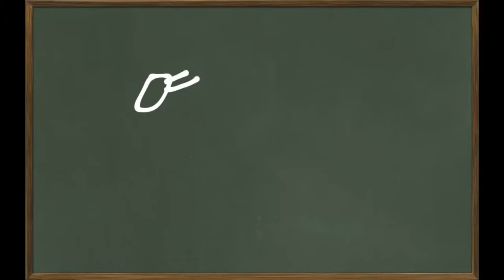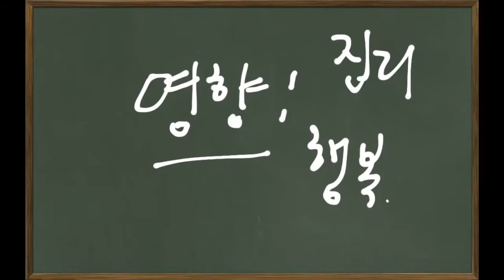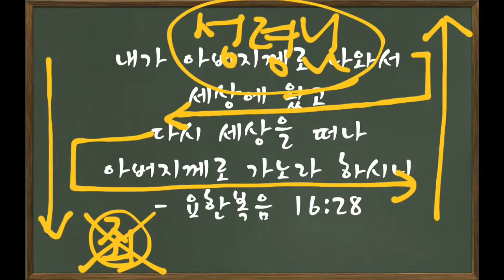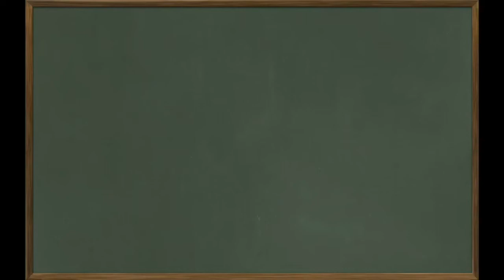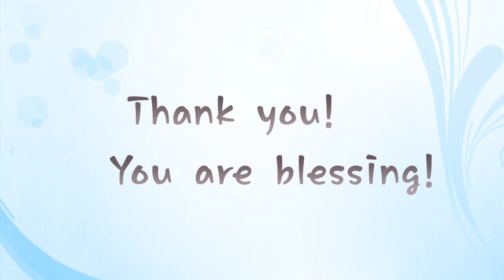나 때문에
내가 아버지께로 나와서 세상에 왔고 다시 세상을 떠나 아버지께로 가노라 하시니 (요한복음 16:28 KRV)